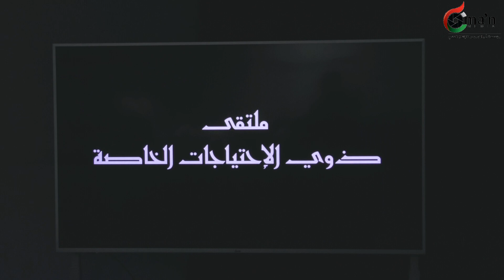حفل فريق السور التطوعي بولاية بهلاء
مؤسسة عُمان ميديا للإنتاج الفني